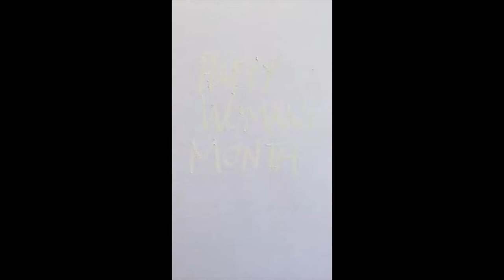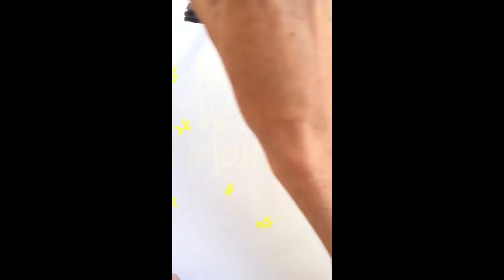Womxns Month 2020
Wishing you a Happy Womxn's month from Femme Arts Cape Town and some of the lovely womxn artists of South Africa!

More to come during this Womxn's month...

Alecia Daniels Milan
Emma van Heyn
Jodie Khan
Carla Stokes
Charlyn Davids
Dara Jazzlyn
Jolene Henkeman
Liyanna B
Louise Westerhout
Lynn Rudolph
Maryjane Alkebulan
Jazzara Jaslyn
Mikhaila Alyssa Smith
Casey Diepeveen
Alanna Joy Wells
Paige Fiddes
Priya Jeram-Patel
Deslyn Malotana
Claire Röntsch
Claudia Dehnke
Demi Johnson
RAE.chil
Sarah Rose
Haley Joorst
Sue Simpson Diepeveen
Tessa Barlin
Thandeka Dladla
Tiffany Thomas
Nerina van Niekerk